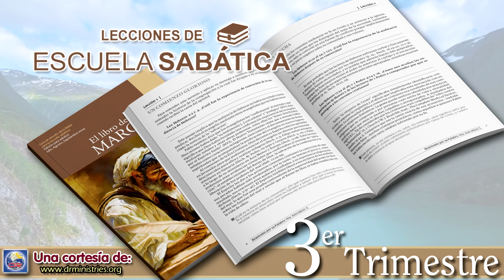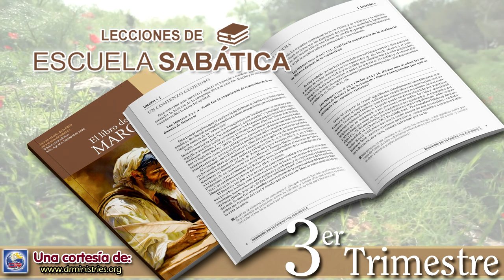Escuela Sabatica - Lectura 17 de Agosto del 2024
INSTRUYENDO A LOS DISCÍPULOS: PARTE 2

LEE PARA EL ESTUDIO DE ESTA SEMANA: Marcos 10; Génesis 1:27; 2:24; Gálatas 4:1, 2; Romanos 6:1-11; Isaías 11:1-16.

PARA MEMORIZAR:
“Porque el Hijo del hombre tampoco vino para ser servido, sino para servir y dar su vida en rescate por muchos” (Mar. 10:45).

El estudio de esta semana cubre Marcos 10, donde se completa la sección especial en la que Jesús instruye a sus discípulos en preparación para la Cruz. Casi la mitad del capítulo tiene que ver con los discípulos mismos, y el resto con asuntos importantes para el discipulado, pero presentados desde la perspectiva de la lente de personas que interactúan con Jesús. Los fariseos vienen y discuten con él sobre el divorcio. Los progenitores traen a sus hijos para que Jesús los bendiga. Un rico pregunta acerca de la vida eterna y un ciego pide la vista.

Este capítulo de Marcos contiene importantes enseñanzas acerca de lo que significa seguir a Jesús, particularmente en lo que se refiere a nuestra vida aquí y ahora: el matrimonio, los hijos, cómo relacionarnos con las riquezas, y el costo y la recompensa de seguirlo. El incidente más destacado de la sección es la curación de un segundo hombre ciego (Mar. 10:46-52, compara con Mar. 8:22-26), que cierra el paréntesis de la sección (Mar. 8:22-10:52) y es una hermosa ilustración tanto del costo de seguir a Jesús como de sus resultados.

Juntas, estas enseñanzas preparan al seguidor de Jesús, tanto a los discípulos de hace dos mil años como a los actuales, para los desafíos que conlleva el discipulado.